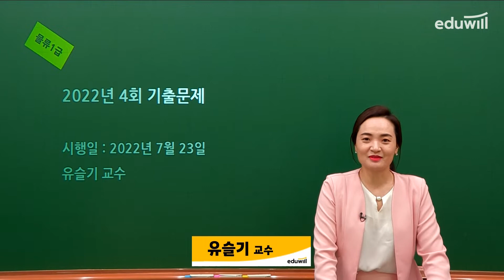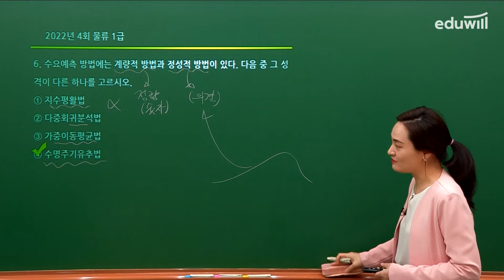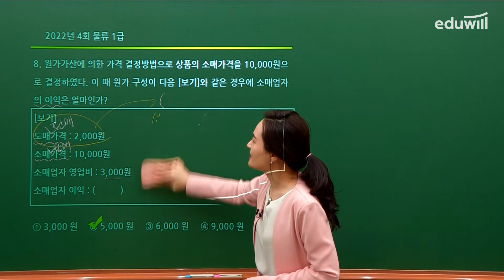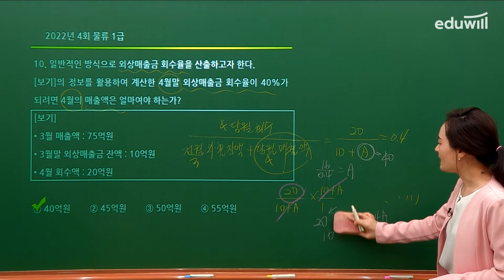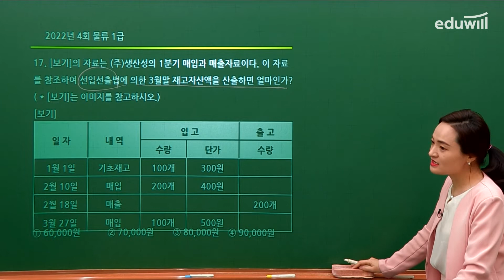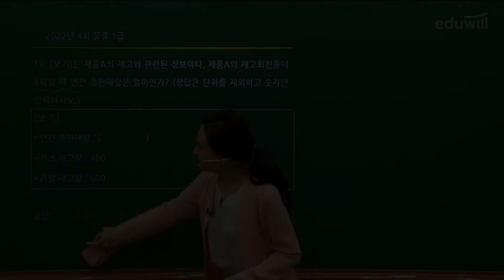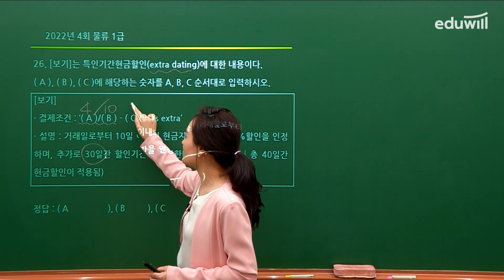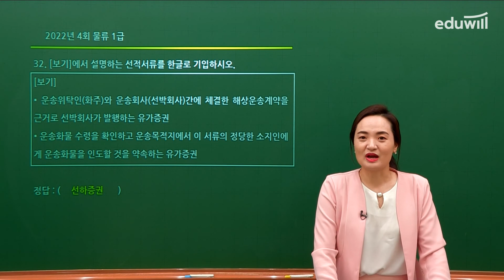[ERP 물류1급] ★업계유일★ ERP 물류 2022년 4회 기출 해설특강│유슬기 교수ㅣ에듀윌 ERP정보관리사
7년 연속 부동의 1위, 에듀윌 ERP정보관리사*
에듀윌 합격생 10명 중 9명 한 달 내 단기합격* 💯
📢 실무기출특강 무료로 듣고 싶다면?
📢 최신 기출자료+백데이터를 받고 싶다면?

📢 지금 1위* 에듀윌과 함께라면 한달 내 합격! 만족도 100%!

+잠깐!
🔔 ERP정보관리사 시험 직전 마무리는 기출이 정답🔔
업계유일 최신 기출해설 특강으로 시험에 자주 나오는 문제만 공부하자!
ERP정보관리사 단기합격 전문 교수진의 명쾌한 합격 포인트 제시!

*에듀윌 ERP정보관리사 합격수기 분석결과(2020.01~2020.05)
*네이버 DataLab 검색어 트렌드 조회결과(2016~2022),
 주제어 : 브랜드명_ERP 정보관리사 3개 업체 비교
*2022 대한민국 브랜드만족도 ERP정보관리사 교육 1위(한경비즈니스)